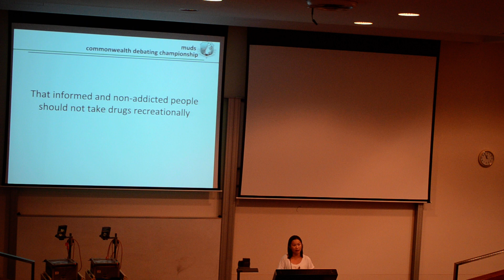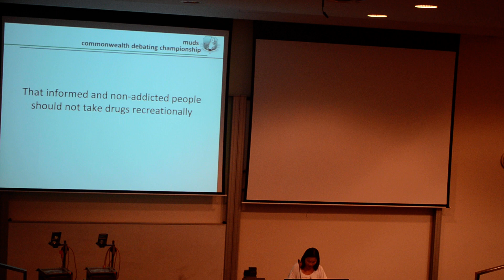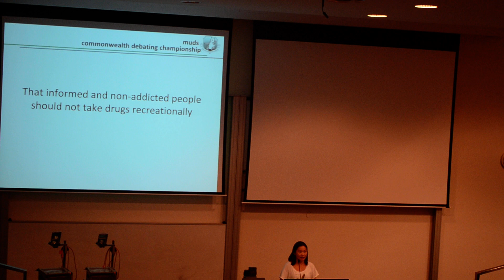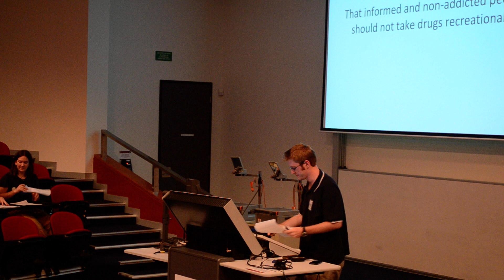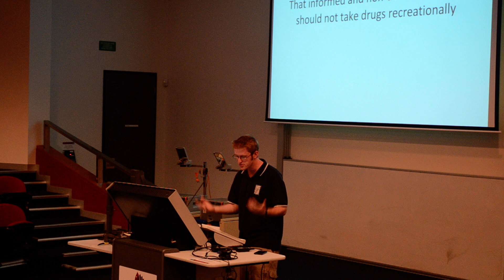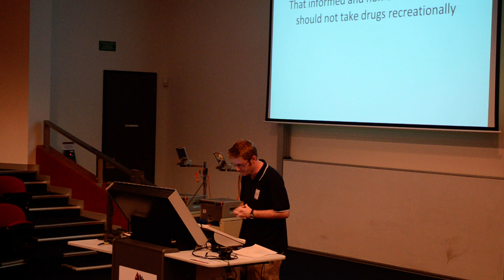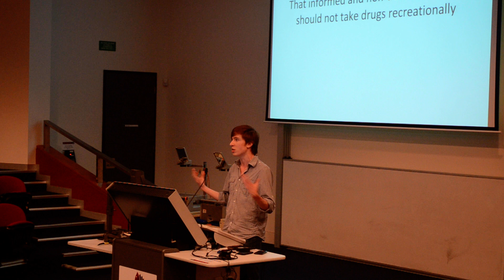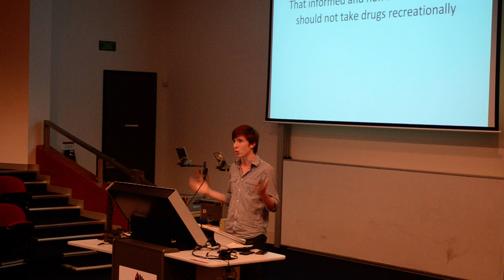Commonwealth Debating Championships 2014: Grand Final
Unfortunately due to a recording error the only speeches captured were 1A, 1N and part of 2A.

Motion: That informed and non-addicted people should not take drugs recreationally

Affirmative: Jessy Wu, Thomas Goldie, Stacey Waring

Negative: Robert Barrie, Thomas Morgan, Harry Stratton

Adjudicators: Anna Kosmynina, Kenneth Fernandez, Daniel Dummer, Justin Chan, Julian Ingham (complete and accurate records are hard to come by from this era so the panel may not be 100% accurate)